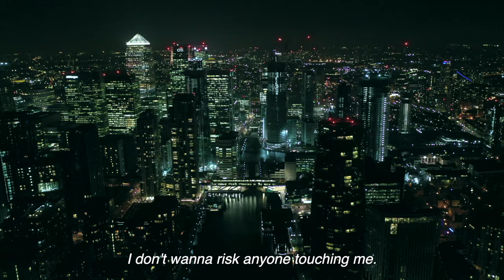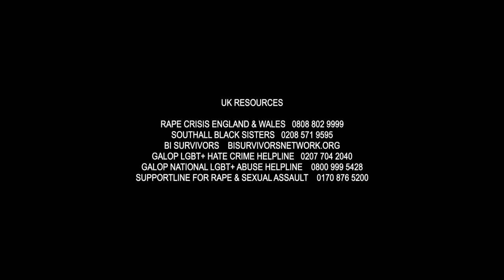Something's Gotta Change - The Documentary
Presented by NAHLI & We Are All Alike

Directed by Cat Couture
Produced by Amoroso Films
Production Assistance by Suede Baby & Anisa Goshi
Starring NAHLI & Suede Baby

Minnie Phipps
Cairo Nevitt
Rio Fredrika
Effie
Lara Wahab
Cat Couture
Drew Dalziel
Jenny B Musungay
Chian Reynolds
Shaé Universe
Koko Barno
Linda
Chess Victory
Zulaa Borjigin
Miss Swirl

Song by NAHLI "Something's Gotta Change"
Written by Joey Arnold, Manon Dave, NAHLI, Suede Baby & Tom Leach
Produced by 9 Pockets & Manon Dave
Released by Romantic Therapy Records

Special thank you to all the silent survivors who may not have been on screen, but who's courage was felt throughout this film. This is for you. This is for us.

UK HELP RESOURCES
Rape crisis England & Wales 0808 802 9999
Southall Black Sisters 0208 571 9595
Bi Survivors BISURVIVORSNETWORK.ORG
Galop LGBTQIA+ Hate Crime Helpline 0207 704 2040
Galop National LGBTQIA+ Abuse Helpline 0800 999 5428
Support for Rape & Sexual Assault 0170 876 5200